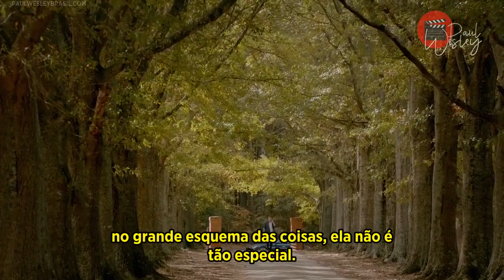Legendado: Stefan ataca Bonnie e Enzo, e acaba sendo injetado com a cura da imortalidade